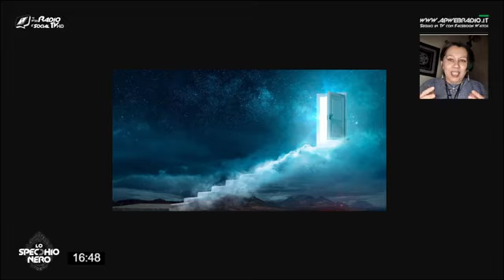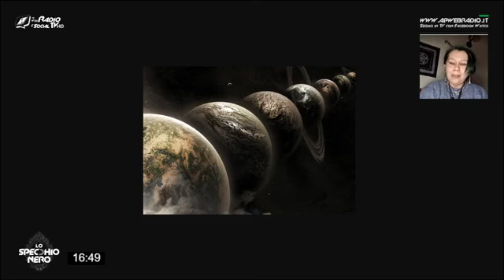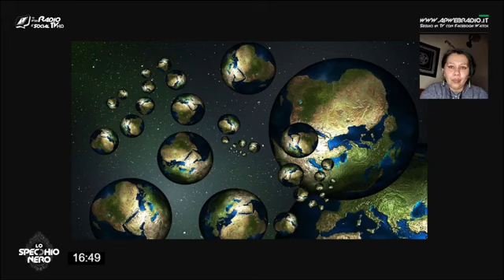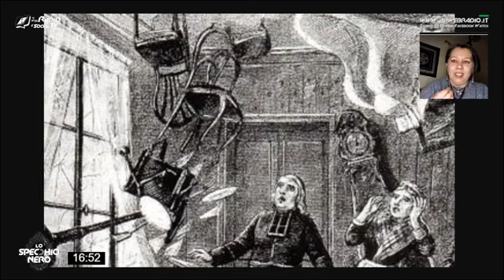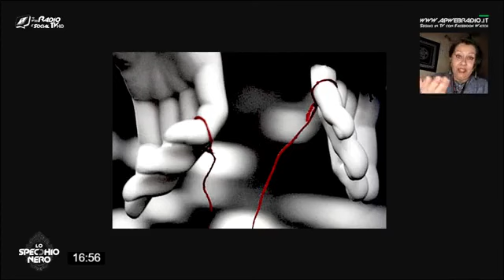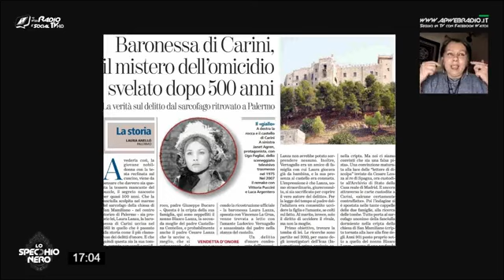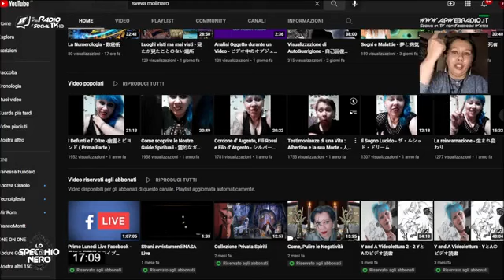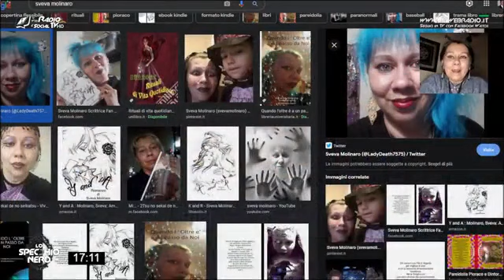LO SPECCHIO NERO - 01 Lo Specchio Nero - Sveva Molinaro e Giovanna Lucido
Mistero, Occulto, Paranormale, un viaggio alla scoperta di questi ed altri argomenti che suscitano fin da sempre la curiosità dell'umanità!

Tutte le Domeniche alle ore 16:30.

AP Web Radio e Social TV la Radio che si Guarda!
Noi ci siamo e voi?!

Redazione:
Mobile: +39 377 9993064 solo dalle 9:00 alle 12:00
Fisso: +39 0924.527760 solo dalle 9:00 alle 12:00